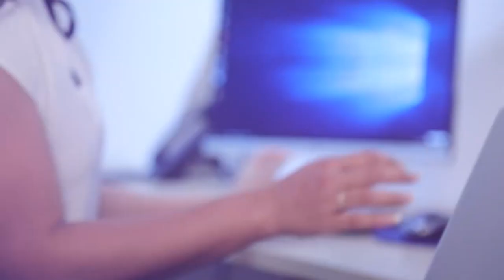මහින්දට දෙන්ට පුළුවන් හොදම උත්තරය මේ දීලා තියෙන්නේ | Breaking.lk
මහින්දට දෙන්ට පුළුවන් හොදම උත්තරය මේ දීලා තියෙන්නේ